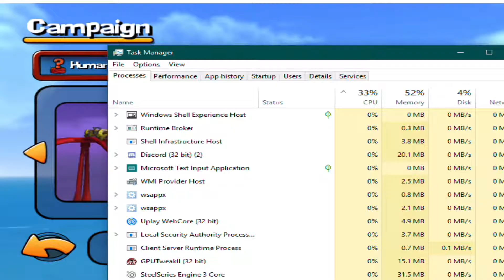Worms 3D | Episode 7 | Missions 26-29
This is the second to last.